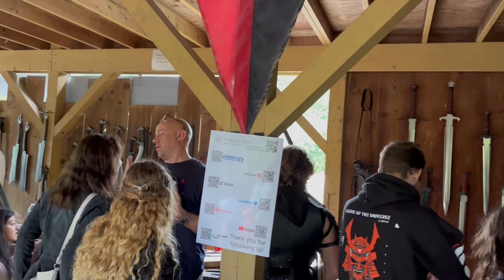Michigan Renaissance Festival 2022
Welcome to Hollygrove, a magical 16th Century European Village Located in Holly, Michigan. Open weekends, late August through the first week of October, this event features 17 stages of exciting entertainment and over 100 artisans in the marketplace.

I’m a full-time Realtor® in Ann Arbor, Michigan. I’m also a fan of Humans, food & wine. My husband, daughter, and I live in Chelsea, along with the dog that looks like a cow and eats like a pig (but we love her).

Here are some more ways we can connect!

Offering real estate services in the following areas

I am grateful for all who subscribe to this channel, and I will do my best to post useful and relevant information about Ann Arbor area real estate and more each week!